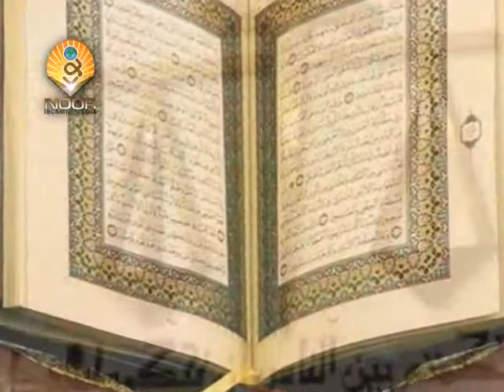lecture 14 punishment of murtad